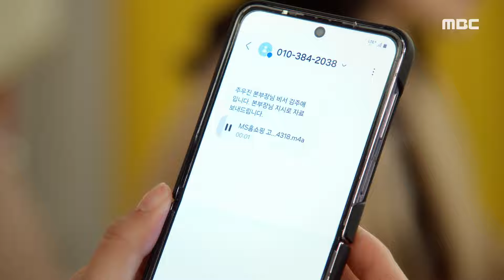[용감무쌍 용수정] ＂왜 남의 물건에 마음대로 손을 대요?＂ 엄현경의 체스 말을 보고 충격받은 임주은, MBC 240514 방송